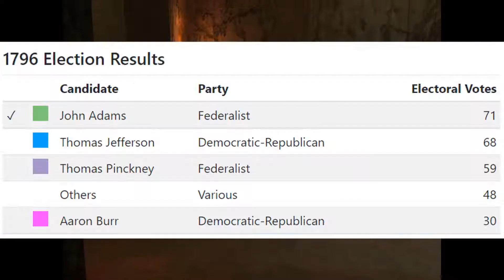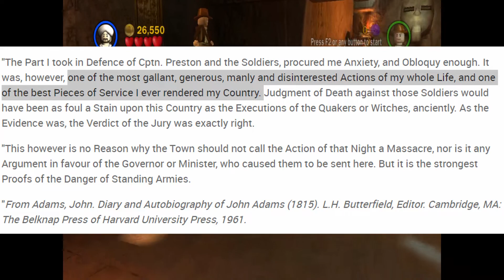John Adams: Four Facts and More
Hello everyone!